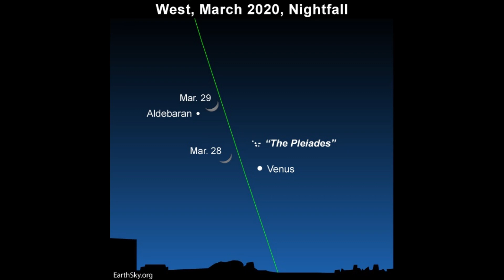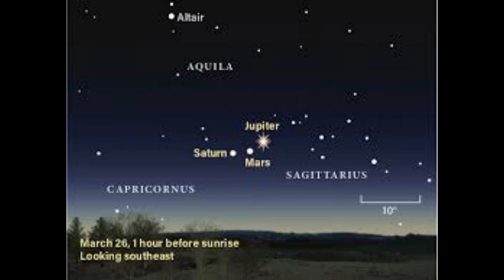Tune Into The Medicine of The Night Sky During These Times of Change - Pluto Saturn Jupiter at Play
Another Passionate Bluebird Star Whisper
Dont Give Into Fear
Listen To Earth Mother and Sky Father.

Art by
Josephine Wall